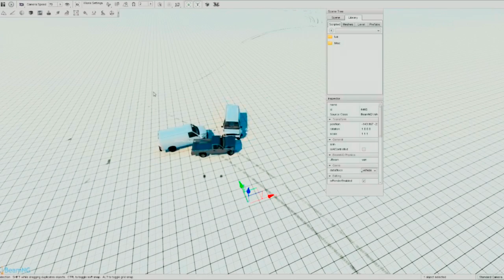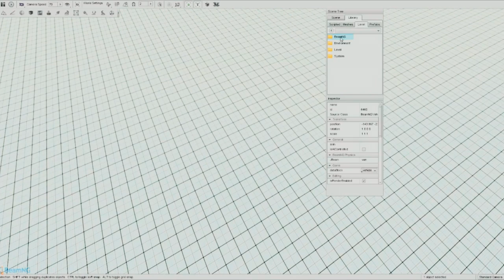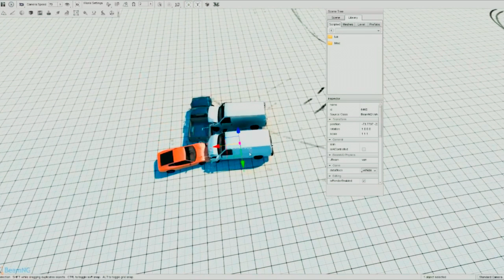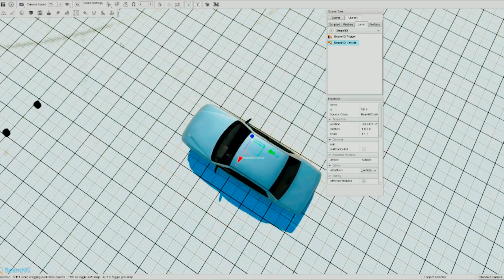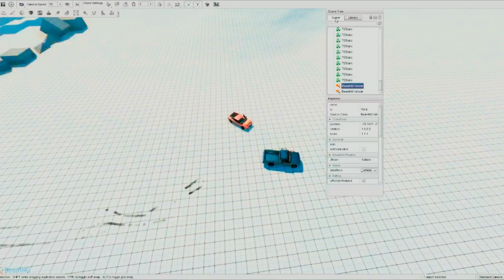Grand Theft Auto 5 Wishlist: Soft body Physics by BeamNG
Imagine Grand Theft Auto 5 with soft body physics. A car in GTA V crashing into another with such impact that the cars end up in an unrecognisable state.

BeamNG show off their amazing progress with their Soft-Body physics on the Torque3D engine (previously CryEngine3). The footage was recorded from one of their live streams via Twitch.